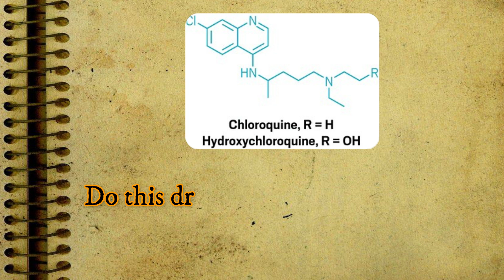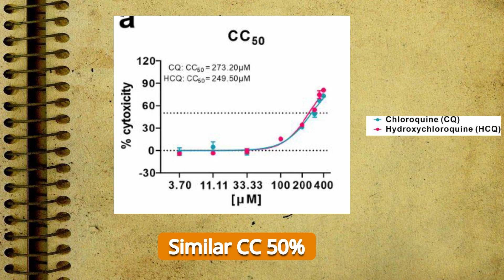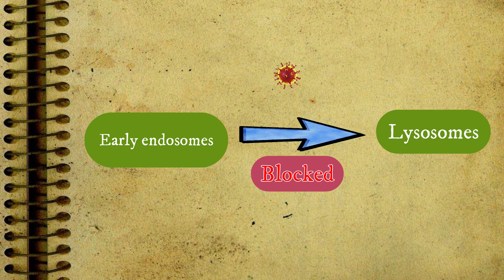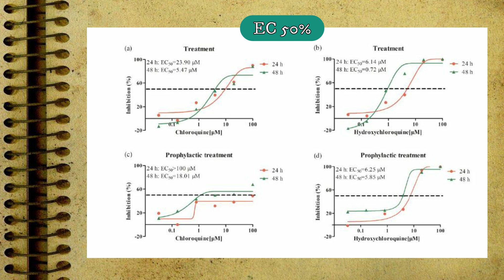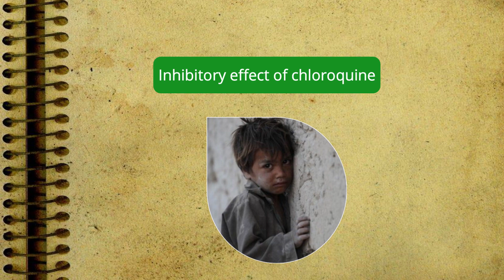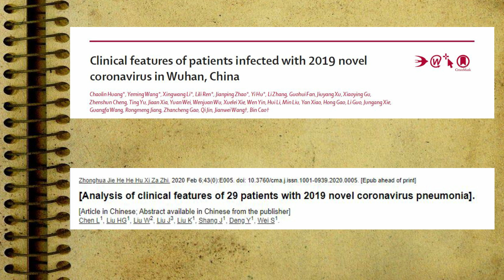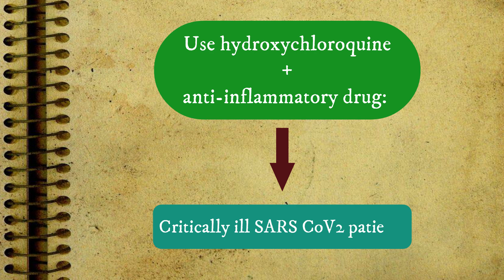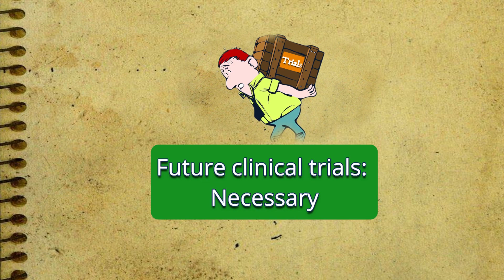Coronavirus (COVID-19): Why Chloroquine And Hydroxychloroquine | Trials | Mechanism|Efficacy|Results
If you want to know why chloroquine and hydroxychloroquine are being used and tested in COVID-19 / novel coronavirus infected person, this is the right video. Various clinical trials done in vitro are discussed in detail with every articles quoted.
As the novel coronavirus continues to spread across the world, we are still no closer to knowing what drugs or therapies will stop it.
Both hydroxychloroquine and chloroquine have been approved as safe and effective drugs to treat malaria. But, no large scale clinical trials have taken place in humans to prove whether they are effective against COVID-19.
In this video, I have discussed about various invitro trials done to know the mechanism of action, efficacy and potential effects in human body.
Studies I have included are:
1. Liu et al : Hydroxychloroquine- less toxic derivative of chloroquine - is effective in inhibiting SARS CoV2.
2.Yao et al : In vitro antiviral activity and projection of optimised dosing design of hydroxychloroquine for the treatment of SARS CoV2.
3.Wang et al : Remdesivir and chloroquine effectively inhibit the recently emerged novel coronavirus (2019-nCoV) in vitro.
4.Other studies by Quintart et al, Ying et al, Abdel-Aziz et al, Huang et al, Chen et al, Savarino et al and so on.

I hope this video will help to clear your dilemma and bring new insights regarding the use of chloroquine and hydroxychloroquine in the treatment of SARS CoV2 patients.

Send Me Stuffs:
Dr. Rabindra Tamang
Consultant General Surgeon
Department of Surgery
Koshi Hospital, Nepal